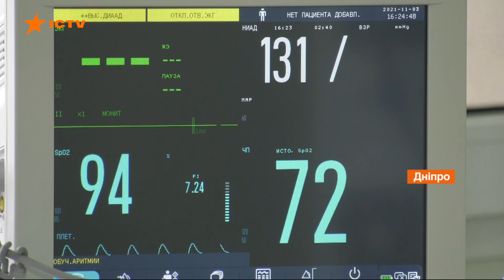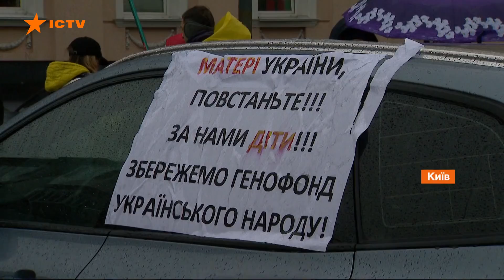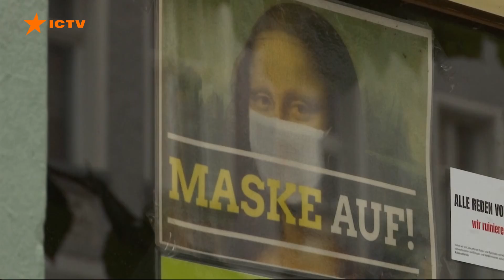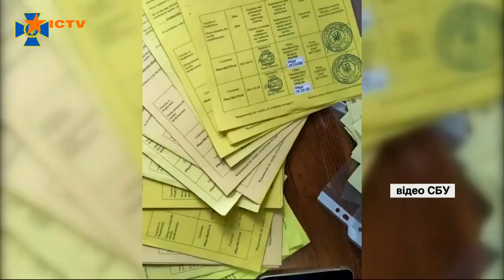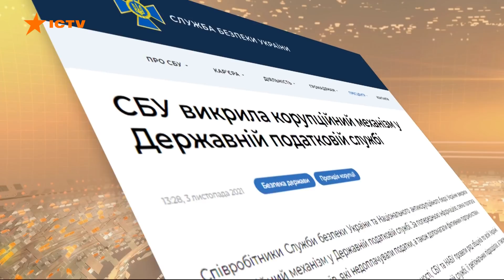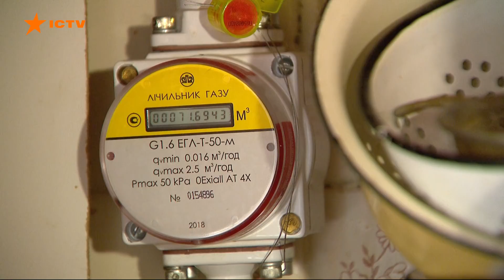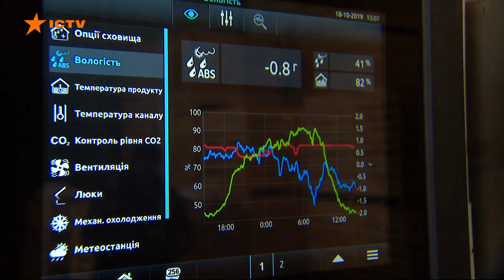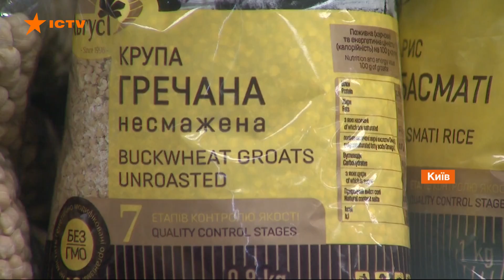Факти ICTV — Випуск 18:45 (03.11.2021)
Факти ICTV – останні новини України та світу на 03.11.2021. У новому випуску програми Факти ICTV дивіться:

00:00 Коронавірус в Україні
04:20 Коронавірус у Росії
05:50 Соцопитування щодо вакцинації
06:40 Тестування української вакцини у Польщі
07:12 Медичні шахраї
07:57 Втрати на фронті
08:26 Звільнення у Кабміні
09:37 Обшуки у Любченка
10:08 Платити за енергетичну цінність, а не за об'єм
10:42 Чи скасують обмеження на імпорт металу
13:47 Незаконний перетин кордону з Білорусі в Польщу
14:26 Теракт в Афганістані
15:07 Ріст цін на продукти
18:54 Вирощування хурми у Херсоні